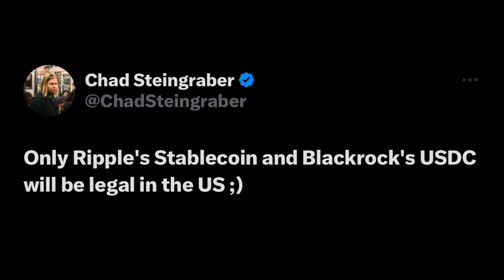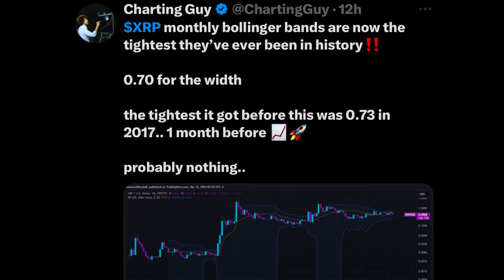BREAKING XRP Stablecoin ALERT ‼️ (RIPPLE / STELLAR NEWS!!!!) 🚨🚨🚨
This is the newest link to the free telegram (*note I will not direct message you do not respond to anyone acting like they are me*):

Here is a fresh link for the free telegram (note I will not direct message you do not respond to anyone acting like they are me):